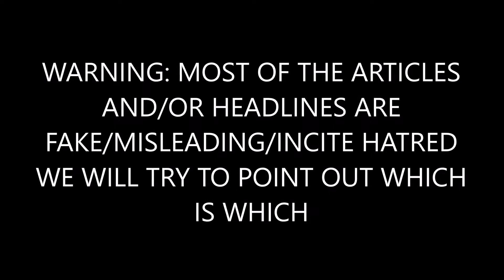Widow Of Fallen Soldier Confirms It: Trump ‘couldn’t remember my husband’s name’